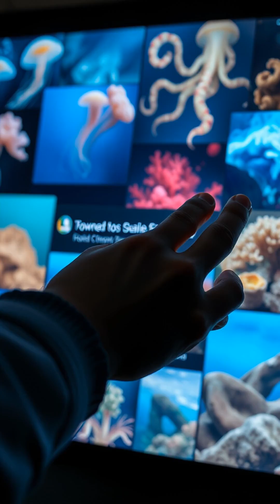Deep Sea Discoveries: 5 Mind-Blowing Things Scientists Just Found!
Dive into the mysteries of the deep ocean! Five unbelievable recent discoveries that will leave you speechless.